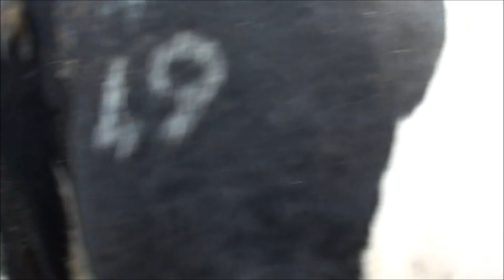TB test.Part 3.The results